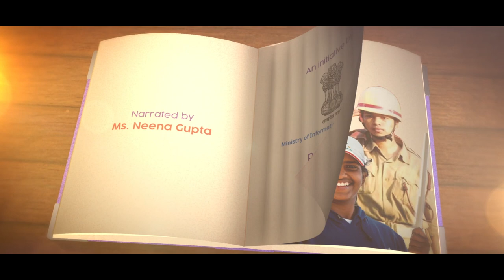PodhigaiTamilNews பொதிகைசெய்திகள் AzadiKiAmritKahaniyan AzadiKaAmritMahotsav